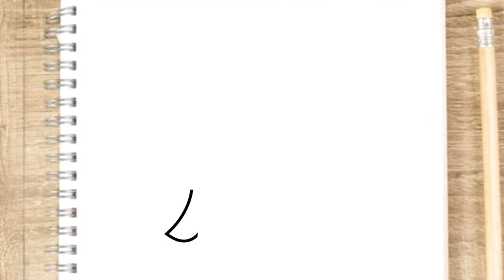COMO DESENHAR UMA ÁRVORE DE NATAL KAWAII FÁCIL PASSO A PASSO - DESENHOS KAWAII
COMO DESENHAR UMA ÁRVORE DE NATAL KAWAII FÁCIL PASSO A PASSO
Melhor Curso De Desenho DESENHOS KAWAII